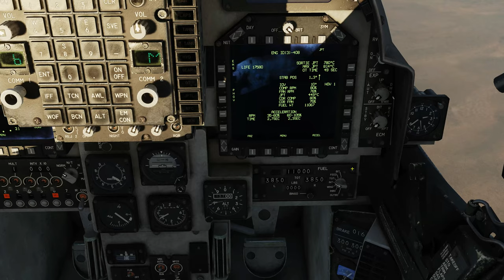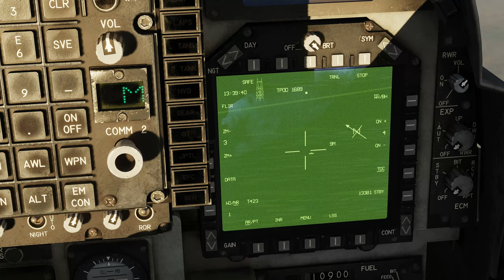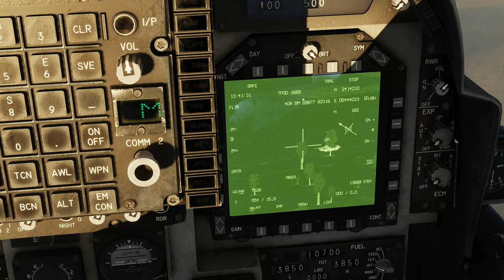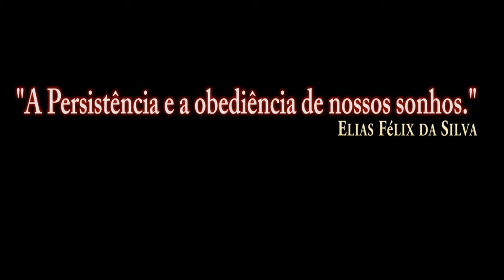DCS:AV-8B Night Attack_GBU-54 (2)/PT-BR_VÍDEO 1417